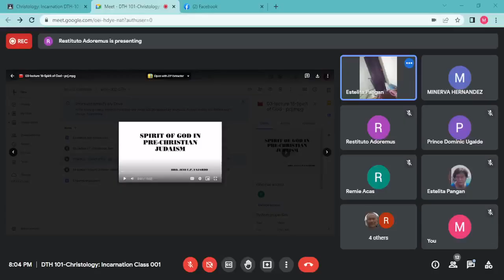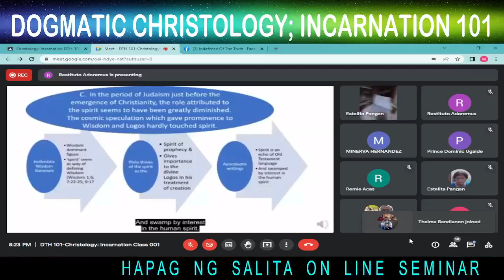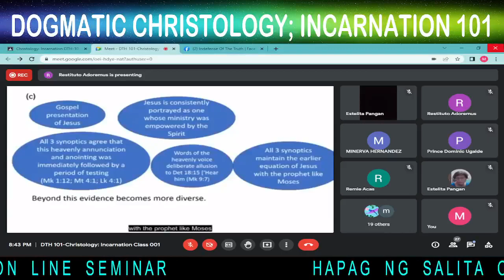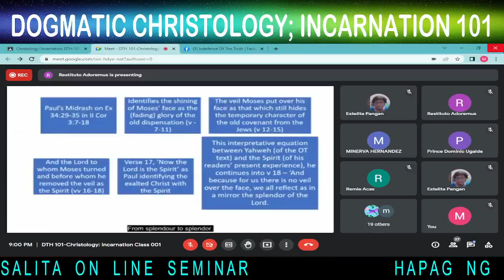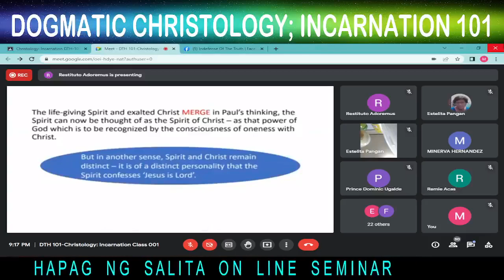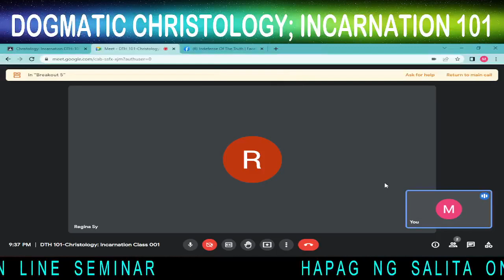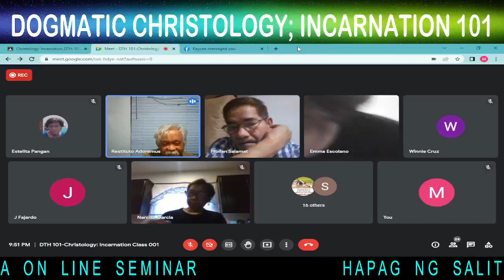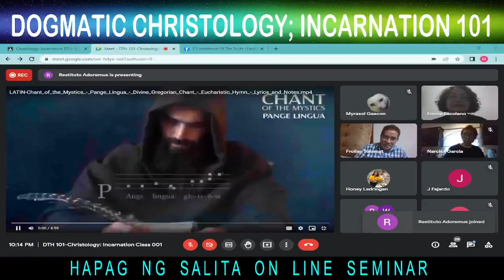8/10/22 ATING ALAMIN LIVE! Diocesan Biblical Apostolate Dogmatic Christology (DTH101)